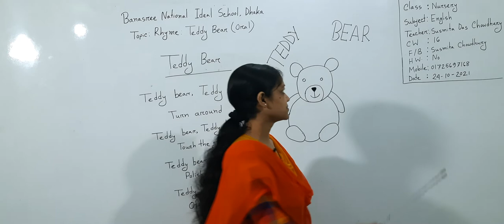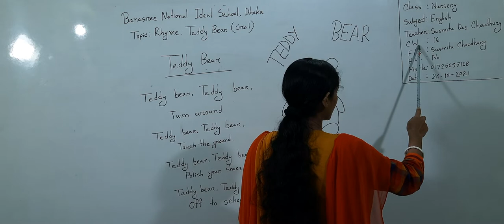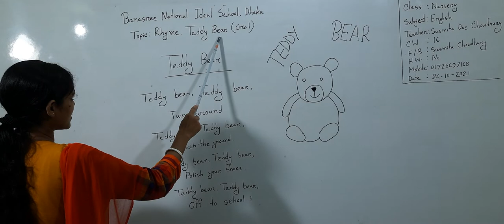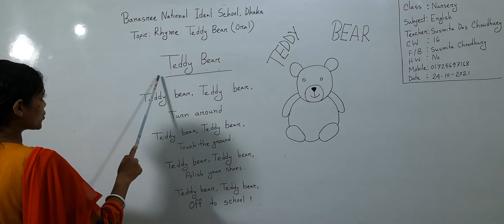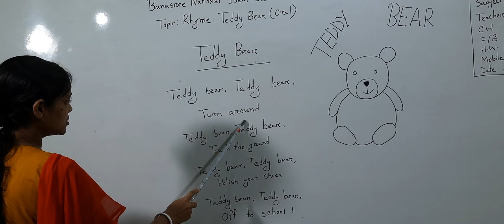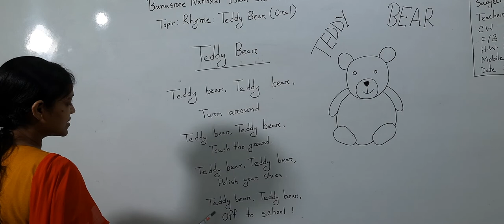Class: Nursery, Subject: English, Class No-16, Topic: Rhyme: Teddy Bear (Oral)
Class: Nursery
Subject: English
Class No-16
Topic: Rhyme: Teddy Bear (Oral)
Teacher: Susmita Das Chowdhury